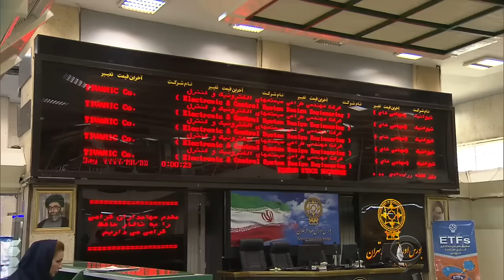Saeed Abedini FREED Christian pastor IRAN released Breaking News January 17 2016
SAEEDisFREE Saeed Abedini FREED Christian pastor IRAN ISLAMIC Terrorist regime released Saeed Abedini Breaking News January 17 2016

Erbil Iraq Islamic State ISIS ISIL DAESH Christian persecution Iraqi Christians fled from their homes because of Islamic State Breaking News December 2015 Christian refugees in Iraqi Kurdistan

Russian Airbase in Latakia SYRIA jets taking off bombing ISIS ISIL DAESH Breaking News October 4 2015

SYRIA Obama says ASSAD must go PUTIN say ASSAD stays Brink World War 3 Breaking News October 4 2015

Russian General orders USA out of Syria Airspace Brink World War three Breaking News October 4 2015

Petraeus on Assad Syria Islamic State and Putin Rise of New Russian Empire Breaking News September 28 2015

Putin blames Kiev for Russian Aggression escalation of conflict violence in Ukraine August 2015 Breaking News

End Times News prophecy update USA Kerry to meet with Putin on Ukraine Syria & Iran Breaking News May 12 2015

End Times News Update ISIS ISIL Islamic State claims Beheadings Ethiopian Christians in Libya Breaking news April 20 2015 Christian Persecution

End Times News Update 2015 Breaking news MUSLIM WAR 4 Dominance Superiority Worldwide Saudi Arabia SUNNI VS Iran SHIITE

End Times News Update Breaking News April 2015 Netanyahu quotes Iran plans for the destruction of Israel

End Times News Update Saudi Arabia to allow Israel Fighter Jets use its airspace for Iran Airstrike

End Times News Update Not if rather WHEN Antichrist 666 mark of beast Great Tribulation Armageddon

End Times News Update Breaking News HAARP ChemTrails Weather Weapons Mind Control exposed PART3 of 4

End Times News Update Global March against Chem Trails Geo Engineering HAARP Breaking News April 2015- PART2 of 4

End Times News Update 2015 Breaking News Ukraine USA troops Russia Kremlin angered could destabilize the situation

End Times News Update 2015 Breaking News Yemen USA drone strike for or against IRAN - your comments?

End Times News Update 2015 Breaking News Russian Military Threat to Baltics suicidal for Vladimir Putin

End Times News Update ISIS ISIL DAESH USA HomeGrown Terrorists Shootout Muhammad cartoon contest Breaking News May 5 2015 End Times News Update

End Times news Update Former Muslim Imam Explains how the Quran teaches Jesus Christ is God Creator